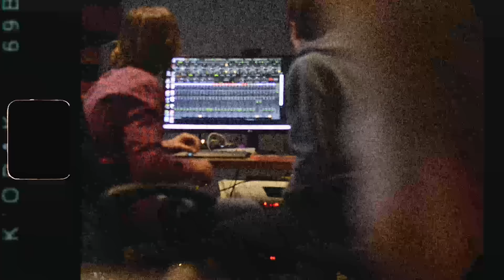Bonfire Buffalo - Remember Me (Official Video)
Music and lyrics by Bonfire Buffalo
"Remember Me" music video is filmed by Maleeneh Hinrichsen at High Seas Studios.
Recorded and mixed by Mike Wright at Gloryvale Studios
Mastered by Lanie van Der Walt at Wolmer Records

Big thanks to Mike Wright (Zebra & Giraffe) for secondary vocals